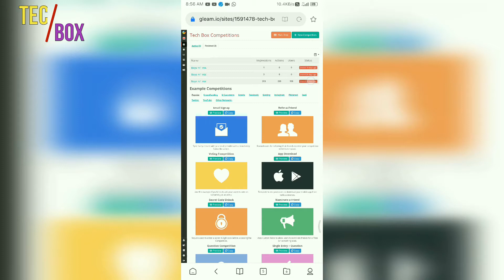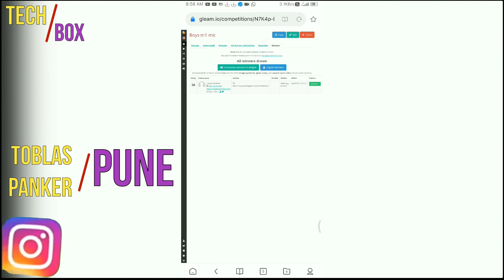Boya M1 mic giveaway winner announced 🎉❤️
Hello dosto is video me mai Boya m1 mic giveaway winner announced kiya hun agar apka naam nahi aaya to sorry but 2givaway abhi bhi on hai to uspe ap participate kr sakte ho🎉❤️🤗🤼